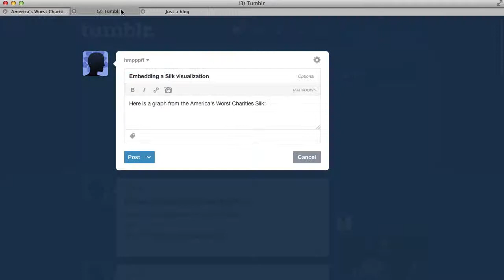Embedding a visualization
This video shows how to embed a Silk visualization on another website (Tumblr in this case).